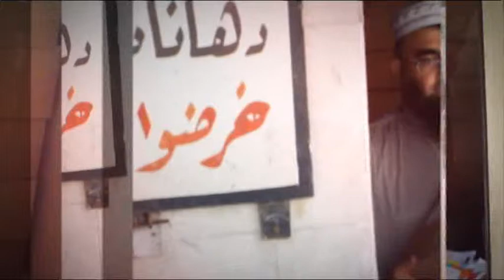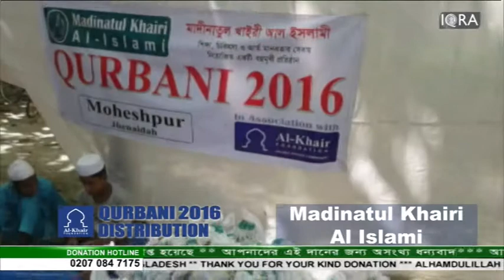Charity Commitment-2016 Part - 03 (Qurbani 2016)